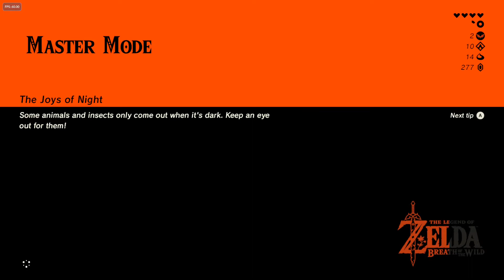BoTW cutscenes mess up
just posted for documentation purposes